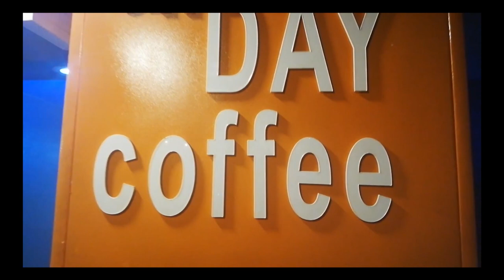Rain's Birthday Party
Vlog #11

It was a great celebration of one of my college buddy Rainier Ladic. Went out to his party with a couple of his friends at Cafe Tribu near Sikap in Mandaluyong.

Will really appreciate it. :)